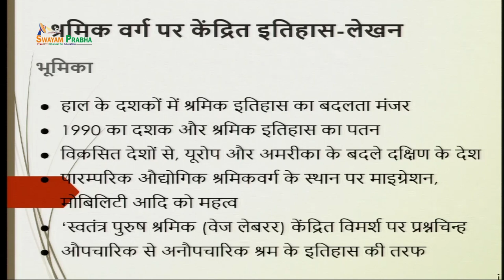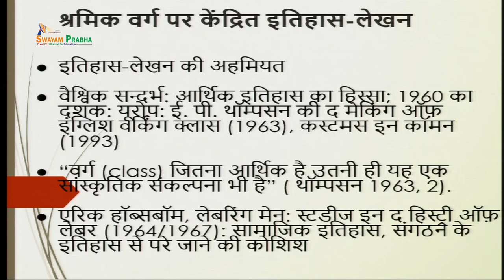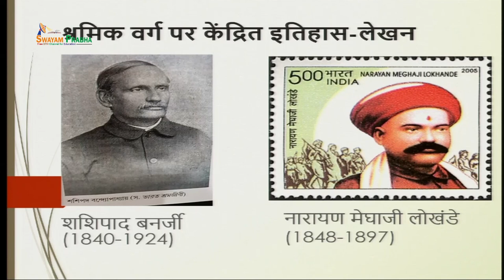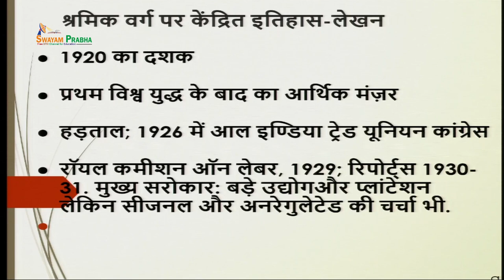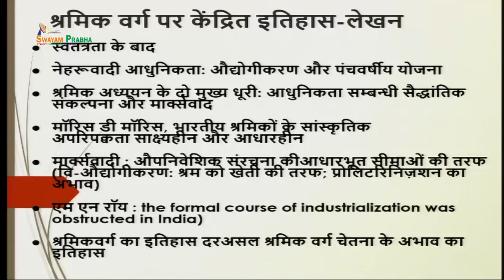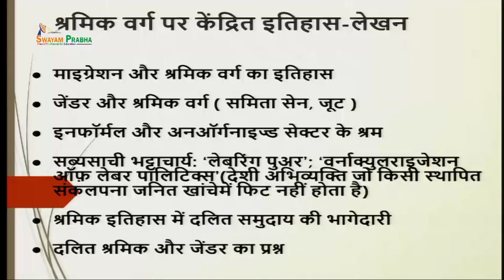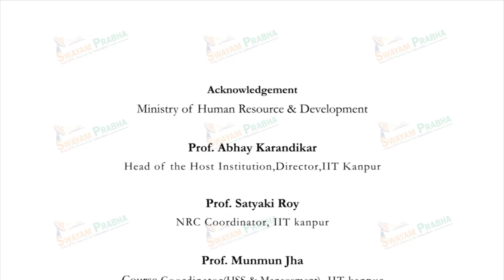श्रमिक वर्ग का इतिहास